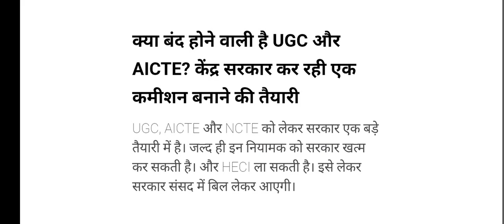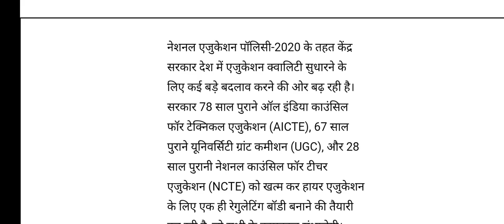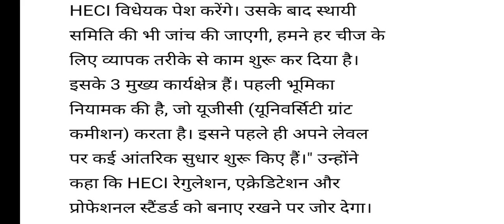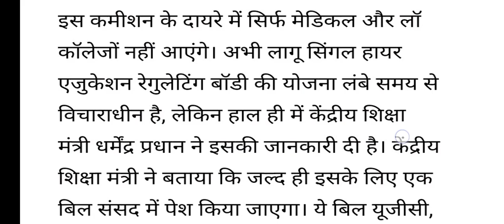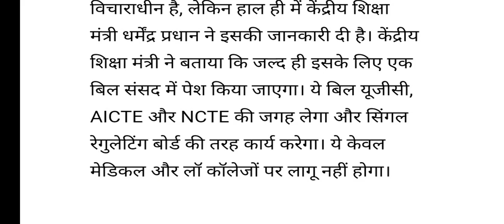UGC आयोग होगा बंद, ये बदलाब होंगे, नुकसान और फायदे क्या होंगे, ugc ayog band hoga